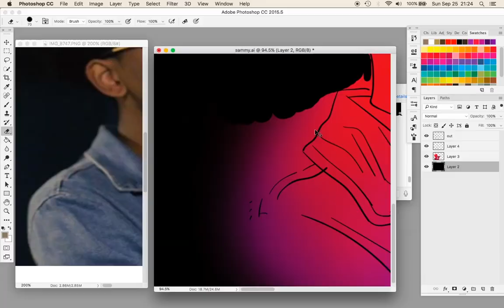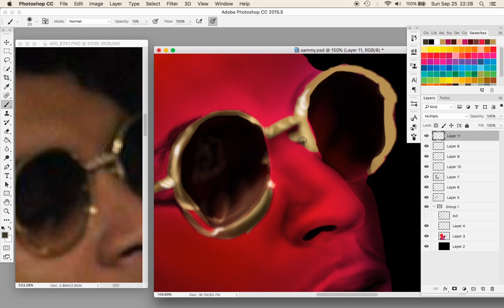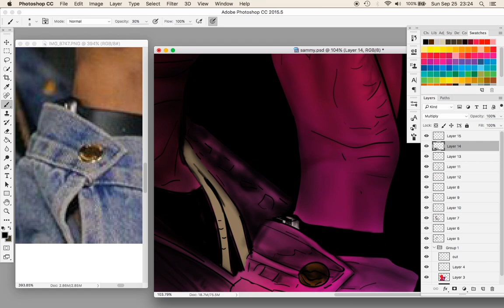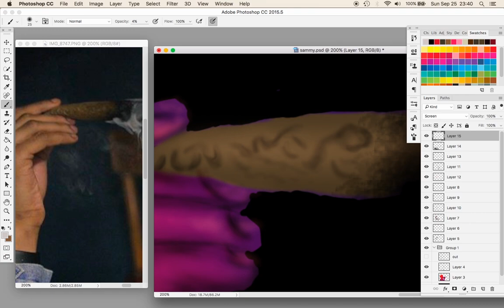TRILL SAMMY SPEED PAINTING